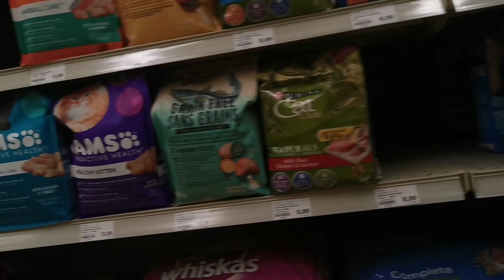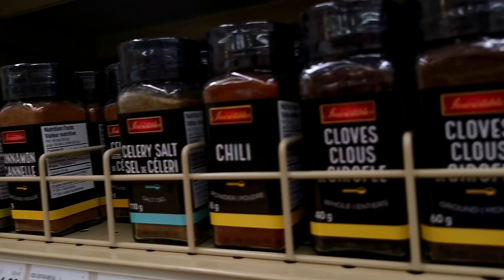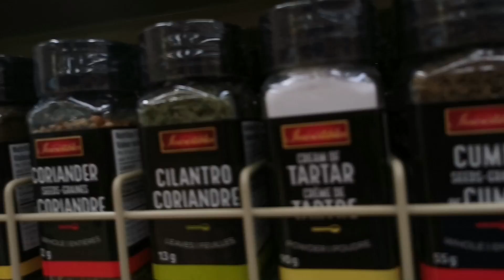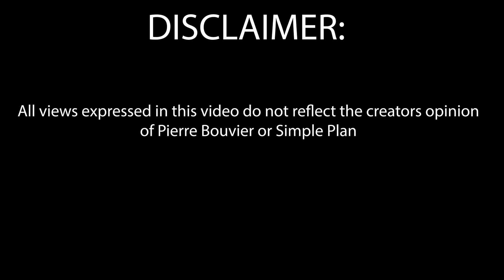The Last Enemy That Shall Be Destroyed